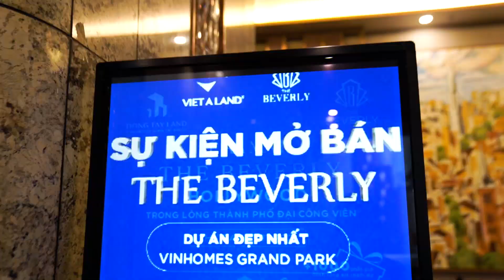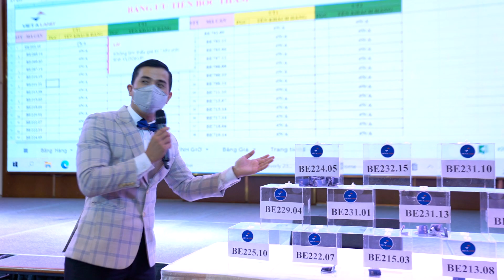PS VIET A LAND - 23 -11 - 2021